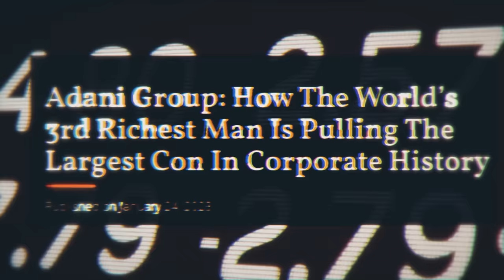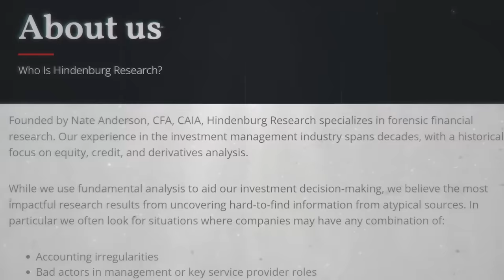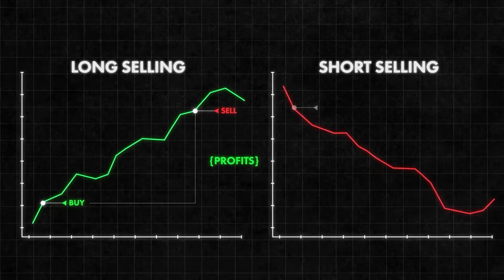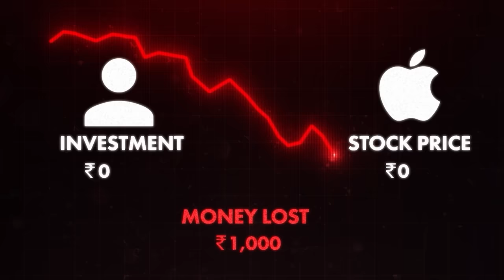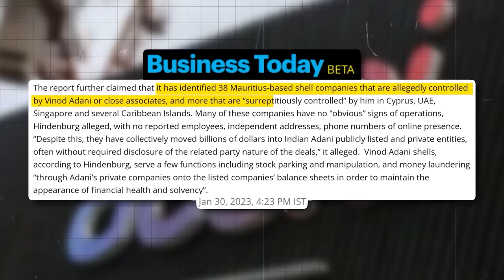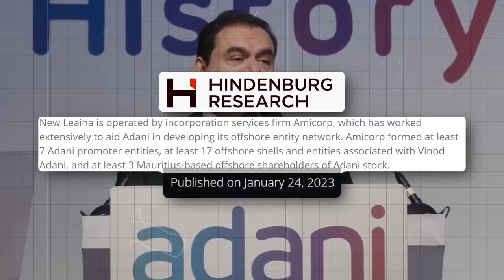Gautam Adani vs Hindenburg Report | Explained by Dhruv Rathee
A few days back, Hindenburg released a report on Adani Group alleging that the group is involved in stock manipulation and accounting fraud, which not only led to Adani's big loss but also a huge deviation in the stock market. This sparked a big discussion and debate - is the Hindenburg report really true, or are there any personal gains involved in this situation? What was Adani's response to these allegations? Watch this video by Dhruv Rathee to find out as he deep dives into the history of Hindenburg to explain the current situation.